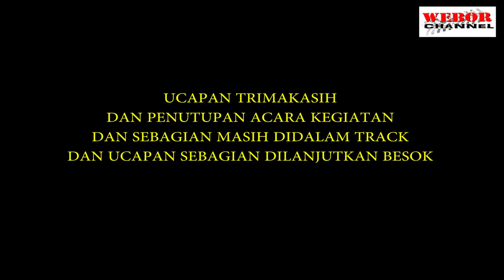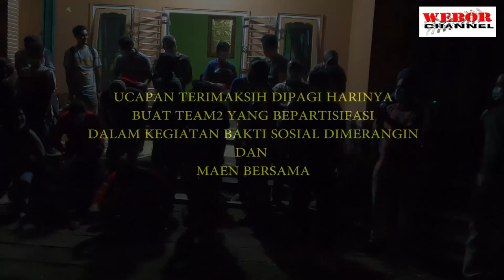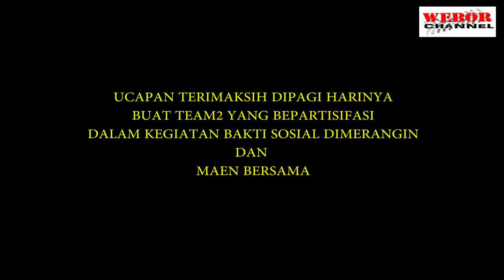PART #11 SELESAI BAKSOS DAN MAEN BERSAMA EXPOLER MERANGIN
Cerita kita KEGIATAN ADHYAKYA CHAPTER JAMBIKN SELESAI TERIMAKASIH BUAT